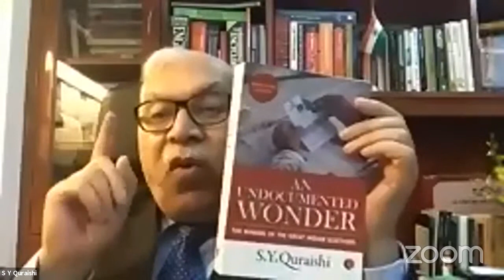National Webinar on 'Celebrating Democracy' - S Jaipal Reddy Memorial Foundation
About S. Jaipal Reddy :

S. Jaipal Reddy, full name Sudini Jaipal Reddy is a present member of the Lok Sabha and an Indian National Congress party member. He is an elected representative of the Andhra Pradesh constituency of Chelvella and credited for holding several key positions in the Central Government. He got the portfolio of the Minister of Science and Technology following the re-election of Indian National Congress in the centre with an alliance of UPA-II.
Between 1969 and 1984 he was a member of the Legislative Assembly representing Kalwakurthy Constituency from Andhra Pradesh for four terms till he acquired his position as a Member of the Parliament. He also worked as a Chairman of Committee of Privileges from the years 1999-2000 and was a member of the Joint Committee on Patents (Second Amendment), Bill, 1999 and member of the Consultative Committee in the Ministry of Power and held several other important positions.

Jaipal Reddy’s Early Life :

An agriculturist by hobby and erstwhile profession Reddy is physically disabled and needs the support of crutches to walk. He never allowed his disability to come in the way of his success He was born in Nermatta which is a small village in the Nalgonda district of Andhra Pradesh and grew up in Madgul, Mahbubnagar. He was born on 16 January 1942 to Late Shri. Durga Reddy and Smt. Yashodamma. He has three children, two sons and one daughter.
Jaipal Reddy is a very learned man and an avid reader. He completed his Master of Arts in English from the Osmania University in Hyderabad and also holds a Bachelor degree in Journalism from the same university.  Politics interested him even when he was a college student and his political journey was therefore quite natural for him.

Jaipal Reddy’s Earlier Political Career :

As a student in the Osmania University of Hyderabad, Jaipal Reddy was a member of the political student organization and on two separate occasions was elected as the student leader through the university elections. He remained member of the Youth Congress between the years 1965 to1971 and during this tenure met several important Congress Party leaders. He went on to become the General Secretary for the Andhra Pradesh Congress and served in this role for almost four years. He also contested the Andhra Pradesh Legislative Assembly elections to win the assembly seat for four consecutive terms from 1969 to the year 1984. In 1979 he became a member of the National Executive Janata Party and finally entered in the mainstream politics in the year 1984 when he was elected to the Lok Sabha.

Jaipal Reddy’s Political Growth :

S Jaipal Reddy’s election into the Lok Sabha was the ultimate growth of his political career. He became a member of the Rajya Sabha on two separate occasions. He was the Union Cabinet Minister for Information and Broadcasting and later became the Union Cabinet Minister for Information and Broadcasting and Culture. Presently he is the Union Cabinet Minister for Urban Development and enjoys immense respect for being the mastermind of the Delhi Master Plan which won him several accolades.

'S Jaipal Reddy' Memorial Foundation Official Youtbe Channel